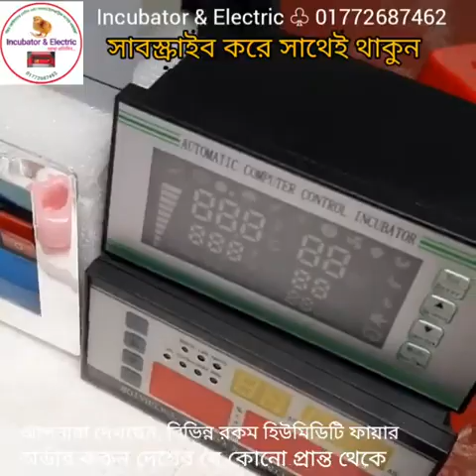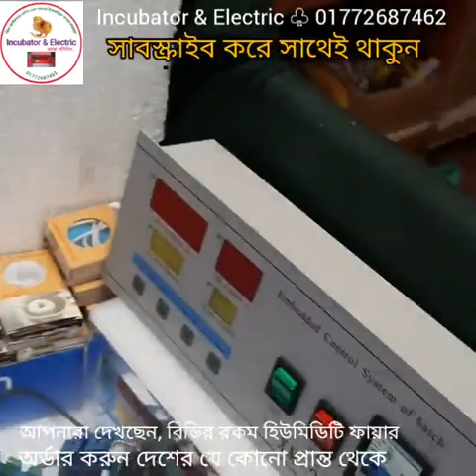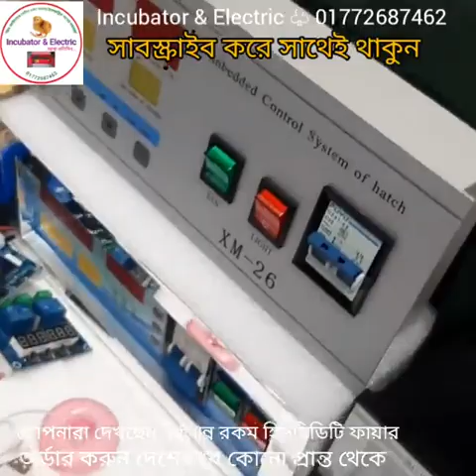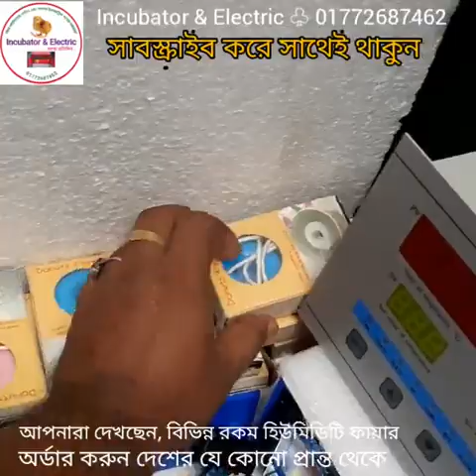Humidifier, অল্প টাকায় ৷ ইনকিউবেটর আদ্রতা কন্ট্রোর করুন৷ Incubator Humidity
২০০ ডিমের (১০০+১০০) মূল্য:- ১১৫০০
৩০০ ডিমের (২০০+১০০) মূল্য:- ১৫৫০০
৪০০ ডিমের (৩০০+১০০) মূল্য:- ১৯৫০০
৫০০ ডিমের (৪০০+১০০) মূল্য:- ২৫৫০০
৬০০ ডিমের (৫০০+১০০) মূল্য:- ২৯৫০০
১০০০ ডিমের ( ৮০০+২০০) মূল্য:- ৪২৫০০

৮০ ডিমের মেশিন ৩৯০০
১১০ ডিমের মেশিন ৪৯০০
২১০ ডিমের মেশিন ৬৯০০